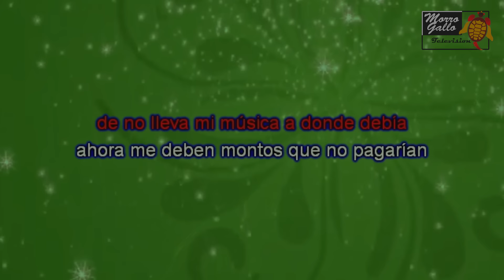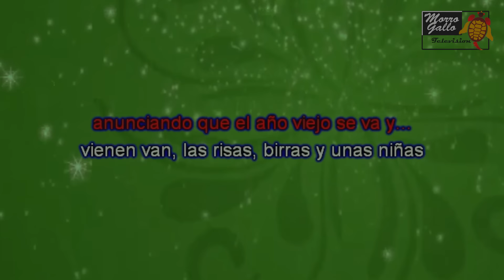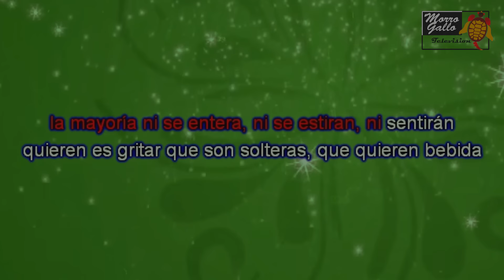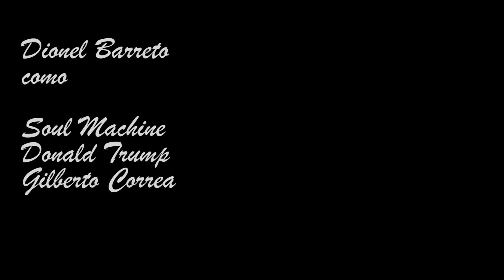Veztalone - La Morrogaita 🎄 (Feat. Irene López & Frank Lucas) [Prod. Bazz Republic]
Instagram/twitter: @Veztalone    I     Facebook: /veztalone8

Gracias totales al personal y músicos del "Karaoke-Bar de Fátima"
"La fusión entre la leyenda del morrocoy volador oriental y el primer logo de RCTV, un ritmo claramente endulzando por el sonido de la Gaita, acompañado del homenaje a las cuñas navideñas de televisión y la aparación de algunos de los tantos artistas, musicos, comediantes del país, no es más que una busqueda por aglutinar toda esa cultura a la estamos expuestos como Venezolanos y hacer tributo a lo que somos."

Lyrics

Niño lindo, ante ti me rindo
Niño lindo, eres tú mi Dios

Estamos rescatando la magia que está perdía
nos pararían si ni parpadean
porque pa' habla de paridad la tienen bien jodía
jalea y jalaa’ bienvenio a mi avenia
Es que yo estaba cuando ni venían
solo ni me veían por esas manías mías
de no lleva mi música a donde debía
ahora me deben montos que no pagarían
ahora me deben que ni cobraría
ahora mira mi marea como evoca a María

María Antonia tú estás loca
Déjate de tonterías
Metete en el Piso 8 y se te quita esa manía (x2)

Soporta esta osadía
otra salia’ mi avenia’
 ‘onde no verías ni divas ni adivinas
porque a mí no me animan ni animas ni mentiras
prueba de esta salina aquí solo hay pa' sardina
 y pa' sabina, y pa' saber más: camina
 que aquí no hay ni cabina
 y estamos dando cara a Venezuela
 de aquí a la Conchinchina
 cocina y asesina, se inclina como en la sinagoga
 esa se hace gaga
 pero grita con ganas cuando se encuentra encima

Las campanas en la calle están sonando
Anunciando que el año viejo se va
Vienen-van, las risas, birras, y unas niñas
Y el año que viene NO promete nah…

Pa' empeza’ si quieren empeza’ a cobra’ empiecen por paga
mi rima pal purista y pa' el que na' más se va al toque a droga'
no lo voy a discriminar esa es su descarga y esta es la mía
además que esta navidad abunde la comia’
la pasada estuvo buena, y bueh no nah' más lo malo se supera
saco un tema, algunos se suspiran, otros exasperan
la mayoría ni se entera, ni se estiran, ni sentirán
quieren es grita’ que son solteras, que quieren bebida
se les va el agua un día y de vaina se suicidan
Por mí que hagan lo que quieran
al final ni saben lo que quieren y yo a veces ni quiero todo lo que sé
Ponte a cree’

Niño lindo, dámelo mi amor

Dirección/Edición: Freddy Mendez
Cámara: Yessen Bruce